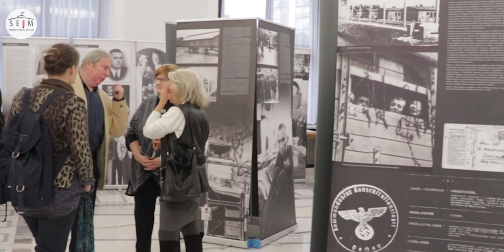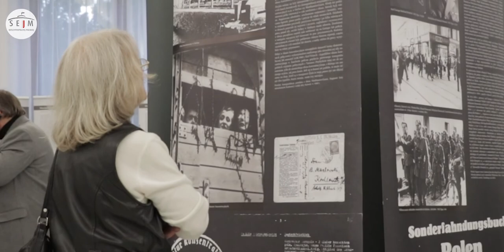Wystawa "Intelligenzaktion"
W czwartek została otwarta wystawa "Intelligenzaktion – niemiecka akcja eksterminacyjna przeciwko polskiej inteligencji na Śląsku 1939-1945”.

Autorem ekspozycji jest Fundacja Ślązacy.pl, reprezentowana przez Łukasza Kobielę i Andrzeja Krzystyniaka. Wystawa przedstawia eksterminację polskiej elity na Śląsku, począwszy od przygotowań Niemców, poprzez wydarzenia, które nastąpiły po wkroczeniu wojsk niemieckich. Uzupełnieniem są informacje o obozach koncentracyjnych.

Inicjator wystawy podkreślił, że wystawa ma za zadanie przedstawić nieco zapomnianą historię Śląska, osoby, które były represjonowane przez Niemców od pierwszych dni wojny. - Mam nadzieję, że nasza wystawa przyczyni się do dalszego poznawania historii i uratowania od zapomnienia i zacierania naszej historii na Śląsku. Będziemy bardziej popularyzować i badać losy eksterminowanych Polaków na śląskiej ziemi czyli polskiej ziemi – powiedział Andrzej Krzystyniak otwierając wystawę.

Łukasz Kobiela, witając obecnych na wystawie potomków ofiar niemieckich represji, podkreślił: - To co dla mnie jest najważniejsze to sylwetki bohaterów. Ludzi, którzy w wyniku tej akcji w dużej części zginęli – powiedział autor wystawy.

W wyniku „Operacji Inteligencja Śląsk” represjami zostało objętych od 2 do 5 tys. osób, z czego ok 2 tys. zostało przez Niemców zamordowanych.